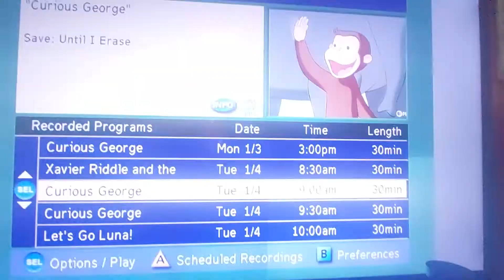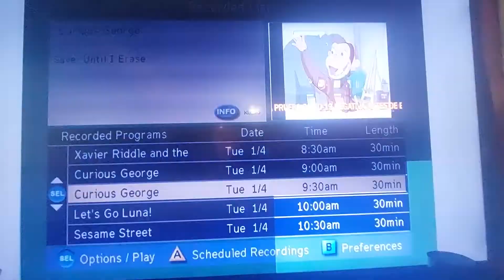Curious George Color Me Monkey (Different Channel)